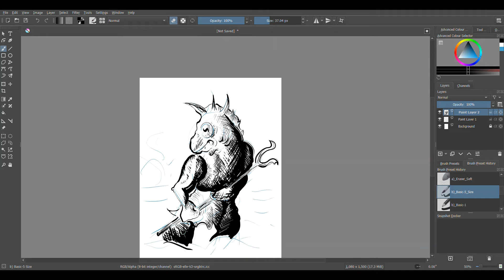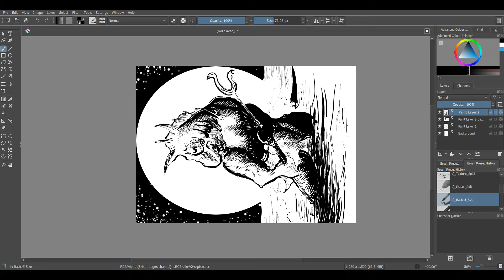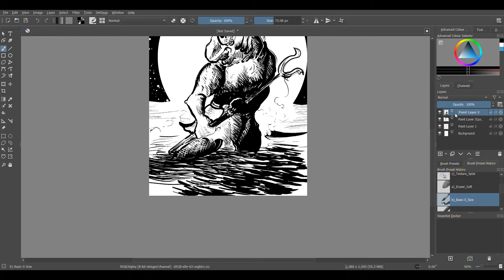Deep ones 251121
Digital illustration depicting one of the terrors of Innsmouth! Ia Hydra!

Lovecraft gift ideas are available via my redbubble/teepublic, please consider supporting my work :)